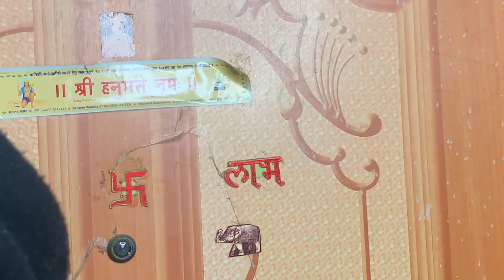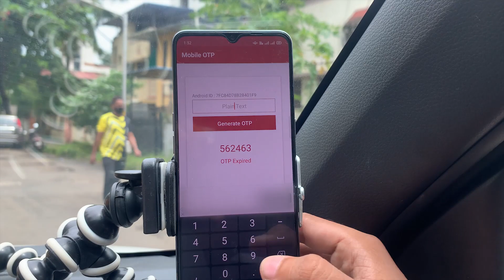Triple Dhamaal | Down2Earth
Our First Video And We Tried To Give Our Best Comment Down And Suggest Us To Improve Our Skills.

Directed by: Dhiraj Katkar
Written by: Dhiraj Katkar , Sanchay Sawant
Director of Photography: Sanchay Sawant
Edited by: Sanchay Sawant
Makeup Artist: Akshada , Shariva
Sound Recordist: Manish Darde

Cast
Dhiraj Katkar
Kunal Mohite
Rutik Kondke
Shariva Salvi

Special Thanks : ( आईन टाईम ग्रुप 2230 )